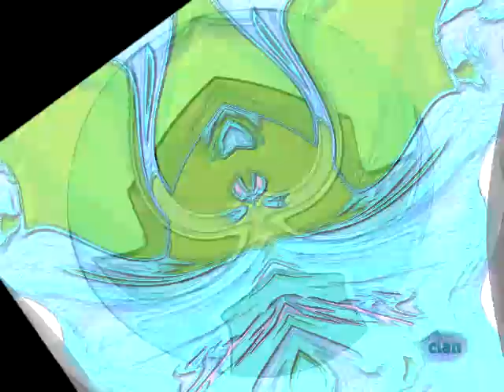SCARIEST KLASKY CSUPO EVER RENDER PACK COLLECTION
0.Normal
1.G Major 4
2.Pika Major
3.G Major 7
4.low voice
5.center effect 3rd
6.not scary
7.Angry
8.Crazy Diamond
9.confusion (Great Horned Owl!)
10.Loud Ear bleep
11.Bump Map
12.1000 Flutes
13.the real g major 4
14.wavey
15.x is so weird
16.what happened to x
17.high
18.klaskyklaskyklaskyklasky effect (samsung)
19.going weirdness every final